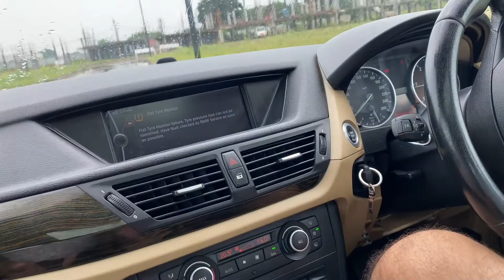भाई ने पूरे 10 साल चलै है ये CAR😲 | BMW का असली 10 Year OWNERSHIP REVIEW👍❤️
Hey guys

In this video, u get information about the
भाई ने पूरे 10 साल चलै है ये गाडी😲 | BMW का असली 10 Year OWNERSHIP REVIEW👍❤️

सभी को धन्यावाद 🙏